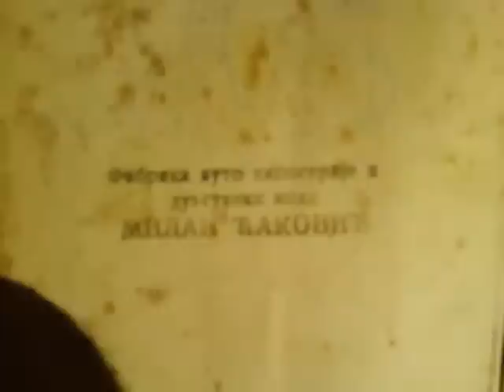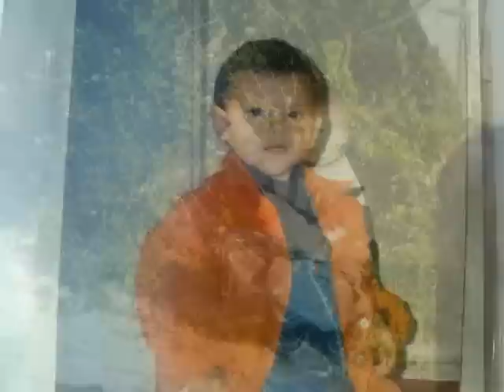Foto Album Djakovic